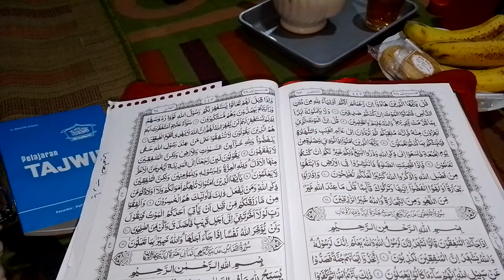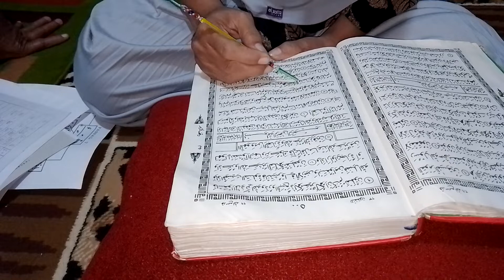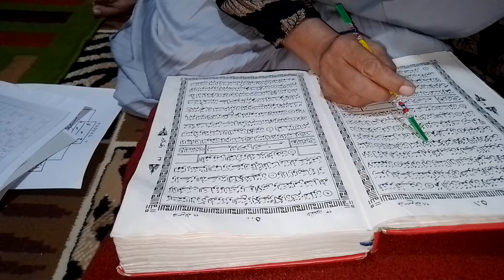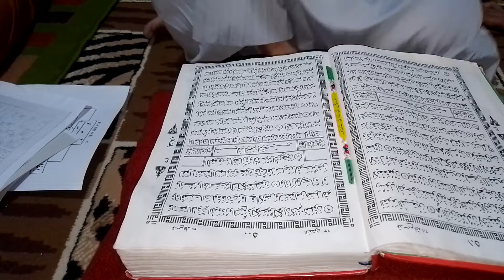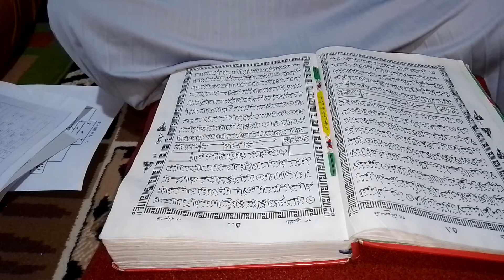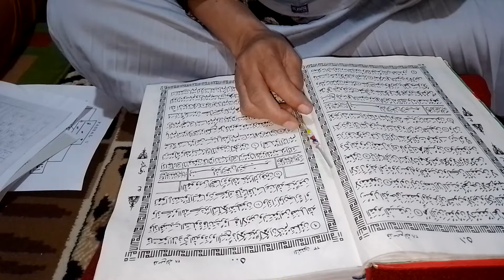Bandungan surah Almunaafikuun/ 96